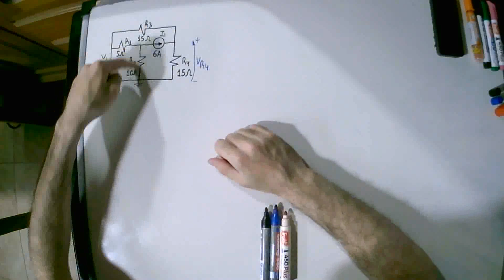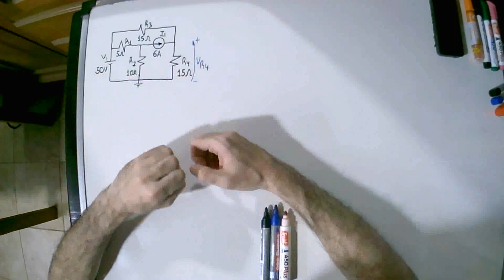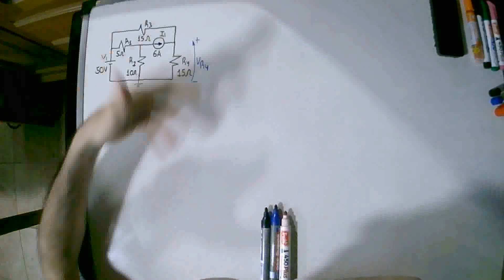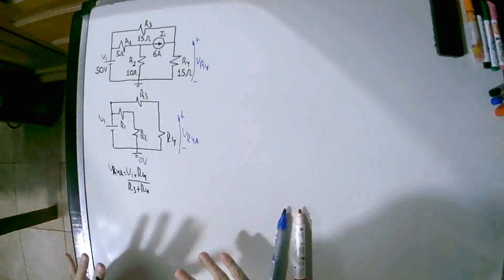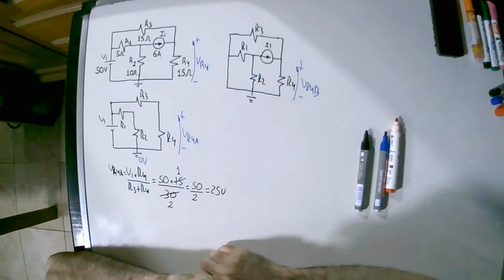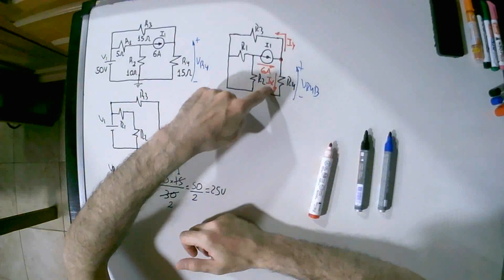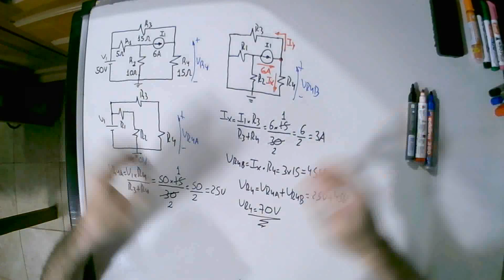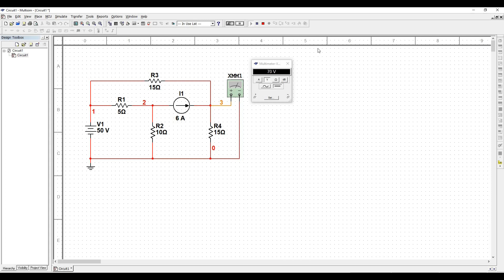Principio de superposición (ejemplo resuelto, explicado y simulado). Ejemplo 3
En este video se explica como determinar la tensión en un resistor empleando el principio de superposición.